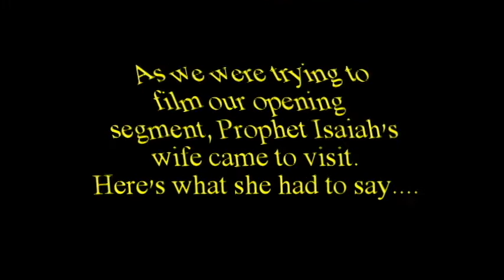Exploring The Obscure BONUS! Prophet Isaiah's Wife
While we were starting to film our opening segement of Prophet Isaiah's Second Coming house. his wife stopped by and told us her side. and what may have really sparked this 10 years, 5 months, and 19 days ago. You decide